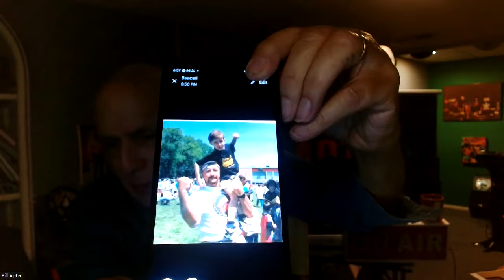A LOVING TRIBUTE TO TERRY FUNK BY BILL APTER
He was my friend. He was an icon.  He was everything to so many of us. Please enjoy some of my favorite moments with the "Funker" who was a huge part of my life.